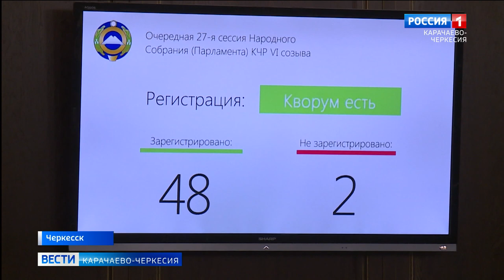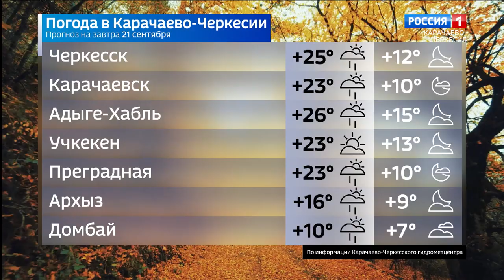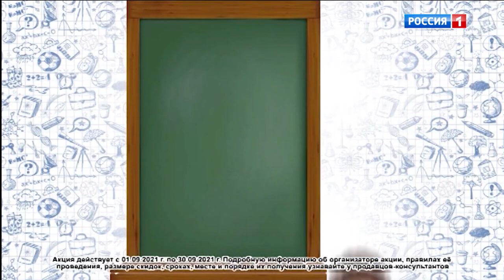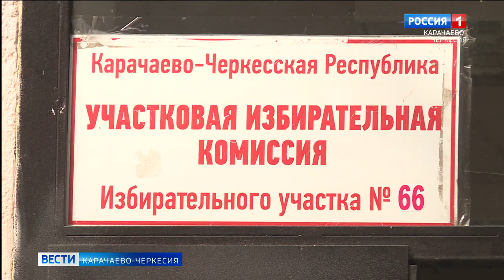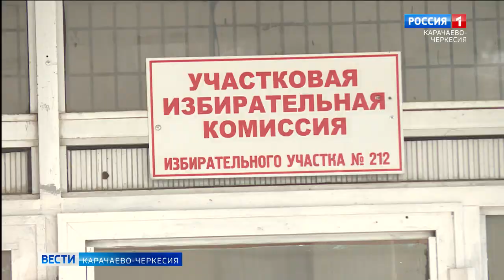Вести Карачаево-Черкесия 20.09.2021